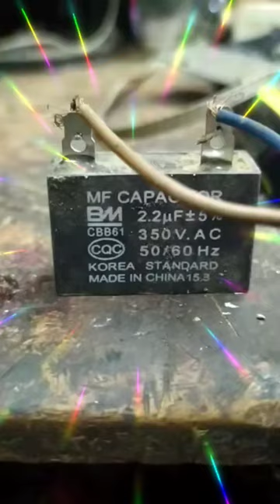how to check Capacitor by electrical power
soldering, ic soldering, integrated
circuit soldering, how to make a soldering,
how to make soldering at home, electronic
workshop, elektronik atölyem, electronic, lehim
nasıl yapılır, entegre nasıl lehimlenir, wie man ein
Löten macht., 如何进行焊接。, comment faire
une soudure., सोल्डरिंग कैसे करें।, hur man gör en
lödning., come fare una saldatura., como hacer
una soldadura., como fazer uma solda., l
HOTкак сделать пайкy.,
làm thế nào để thực hiện một hàn.electrical and
electronic adventure, electrical engineering,
lamps, switch, motor, contact, motor connection
diagram, motor control wiring diagram,efixx,H.,как сделать пайку.,
diagram, motor control wiring diagram,efixx,
electricians challenge, efixx electricians
challenge, electrician, electrical shorts, efixx
shorts, electrician challenge, efixx live stream,
efixx tv, electricians show, efixx leader board,
efixx livestream, lewden leader board,AC, DC,
Engine, generator, Power, free power, Circuit,
Relay AC, Relay DC, Output, Input, Lamp,
electrical and electronic adventure, electronic
and electrical adventgure, short,
electrical
house wiring
switch board connection
switch
switch board we
extension board wiring
wiring
electrical wiring
switch board wiring
how to
electric board
shorts
light
smart home
electrical work
how to wire automatic changeover switch
electric hacks
electric hack
ac wiring
connection
electric master
youtube shorts
experiments
circuit breaker
ideas

idea
hacks
smart gadgets
motor
electric geyser
free energy
2 way switch9
light switch
how to make
electrical
tips
tricks
engineer
expert
2022
switch
new
electrical tips
why
cable
engineering
wiring
shorts
electrical work
house wiring
tips and tricks
trending
board
how
electrical tips and tricks
electronic
electrical wiring
hacks
how to
ideas
wire
life hacks
electrical engineering
joint
tips & tricks
switch board
magic tricks
electric extension board
light
home improvement
electric hacks
electric hack
electric master
experiments
smart home